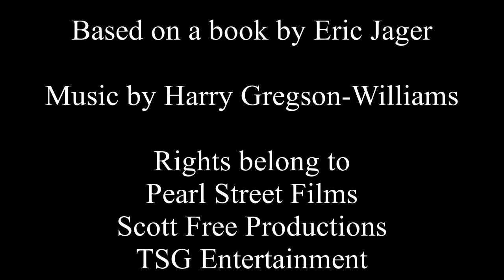The Last Duel (2021) Matt Damon Killcount